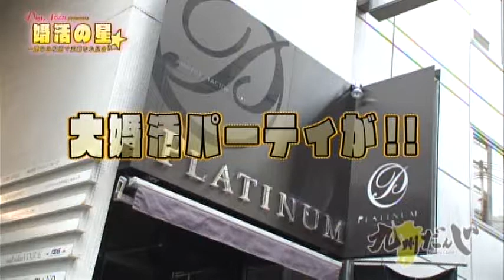BS12「九州だんじ」第1回 2012年4月6日放送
九州一の歓楽街中洲の風物詩「屋台」を舞台に福岡を代表するタレント福田健次を大将役に、毎回九州にゆかりのあるゲストを迎え「酒」「料理」「文化」などについて語り合う­九州密着人情トークバラエティー番組。BS12 TwellV
【出演】福田健次 / ANNA
【ゲストアーティスト】テノール 山崎勝幸 / ピアノ 多田裕子
【特集】婚活の星 デジノッツェ